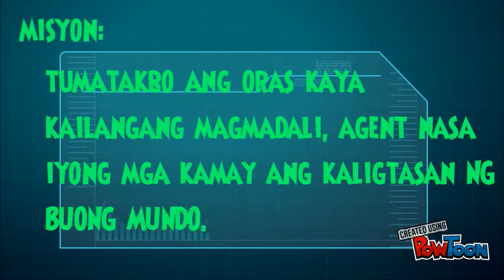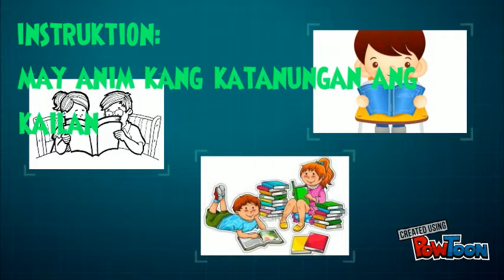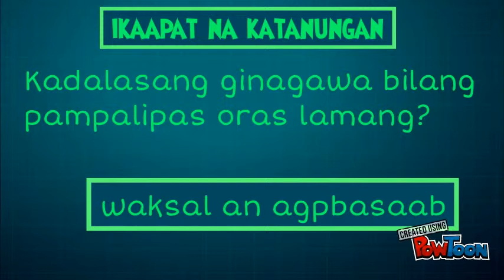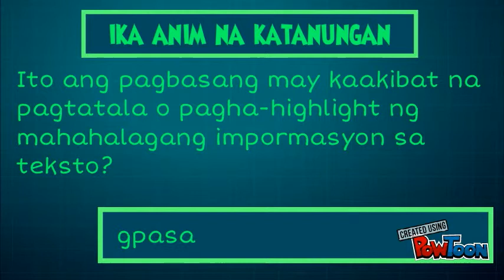Mga Uri ng Pagbasa Activity in Filipino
please click on this link to help me create more of this educational videos and contents.